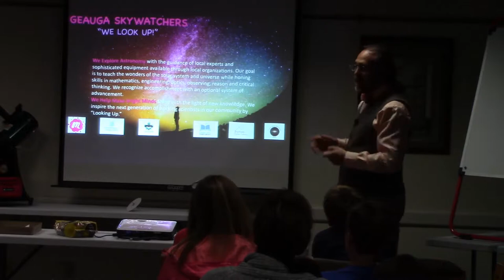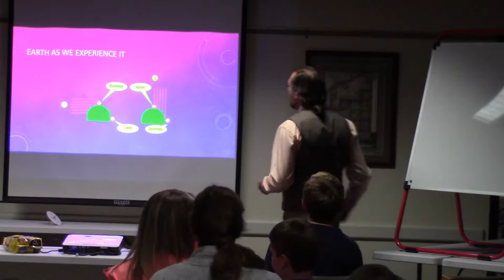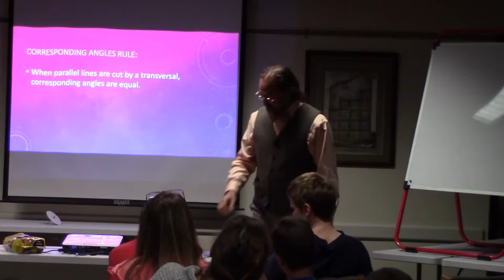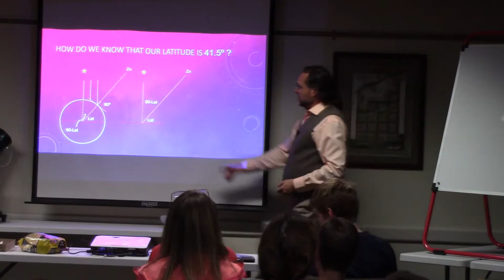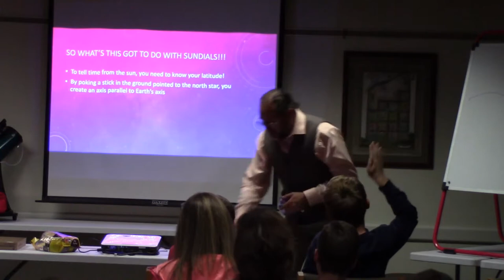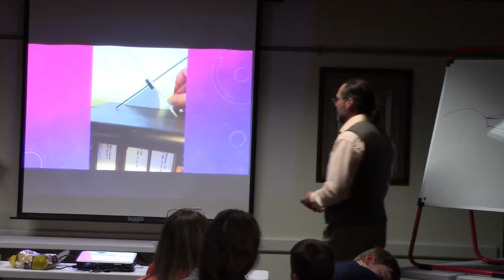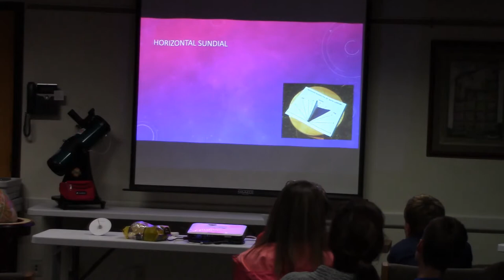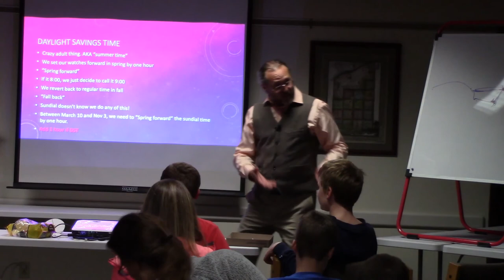Sundials, Latitude and Time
Speaker - George Trimble, Chagrin Valley Astronomical Society, October 7, 2019